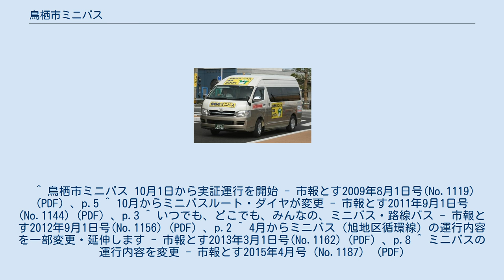鳥栖市ミニバス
車両（鳥栖構内タクシー） 鳥栖市ミニバス（とすしミニバス）は、佐賀県鳥栖市が国道・交通対策課を所管として運行するコミュニティバスである。
 鳥栖市内の西鉄バス路線のない地域や、西鉄バス路線が廃止された地域で運行するコミュニティバス形態の公共交通である。
鳥栖駅またはフレスポ鳥栖を起終点とし鳥栖駅・鳥栖市中心部に比較的近い場所を運行する3路線と、鳥栖市南部・南西部の旭地区で運行する1路線があり、いずれも循環路線である。
鳥栖駅周辺部や幹線道路上などを除き、停留所以外でも自由に乗降できるフリー乗降制となっている。
 全路線とも地元タクシー会社が運行しており、トヨタ・ハイエースのジャンボタクシー車両（乗客定員9人）を使用する定時定路線型の乗合タクシーである。
 運賃は200円均一である（回数券あり）。
 田代駅の西側の地域と鳥栖駅・フレスポ鳥栖を結ぶ路線。
火・木・土曜日に7本が運行される。
運行事業者は鳥栖構内タクシー。
全便とも同一方向で運行する。
 市東部の地域と鳥栖駅・フレスポ鳥栖を結ぶ路線。
運行事業者は久留米西鉄タクシー。
左回りと右回りがあり、交互に運行される。
 市南部・南西部の地域を運行する路線。
月・水・金曜日に6本が運行される。
 ^ 鳥栖市ミニバス 10月1日から実証運行を開始 - 市報とす2009年8月1日号(No.1119) (PDF) 、p.5 ^ 10月からミニバスルート・ダイヤが変更 - 市報とす2011年9月1日号(No.1144) (PDF) 、p.3 ^ いつでも、どこでも、みんなの、ミニバス・路線バス - 市報とす2012年9月1日号(No.1156) (PDF) 、p.2 ^ 4月からミニバス（旭地区循環線）の運行内容を一部変更・延伸します - 市報とす2013年3月1日号(No.1162) (PDF) 、p.8 ^ ミニバスの運行内容を変更 - 市報とす2015年4月号（No.1187） (PDF)